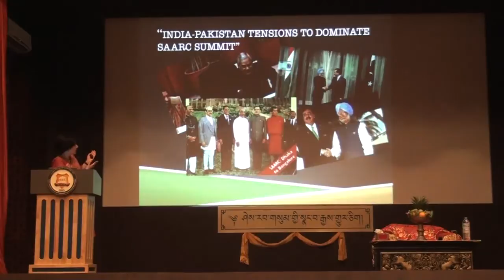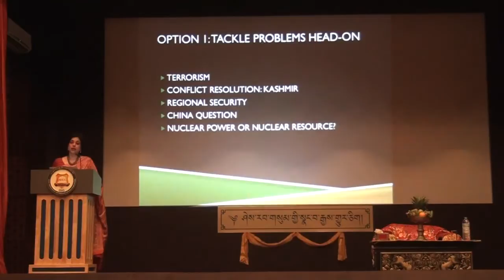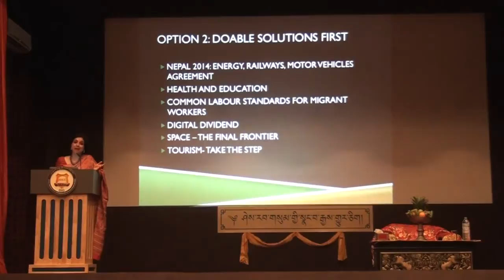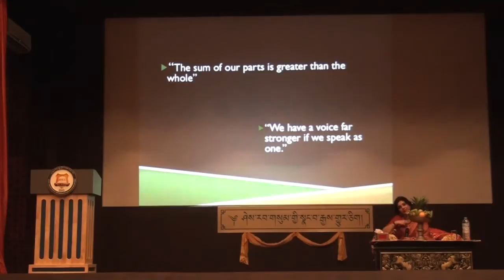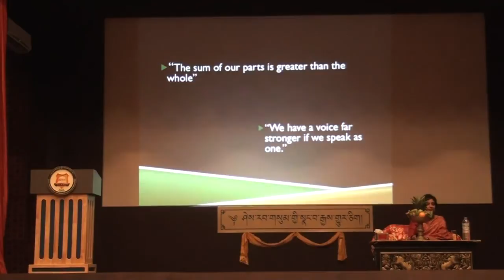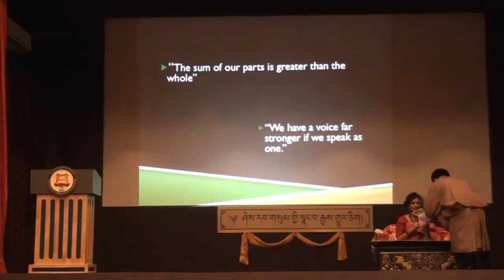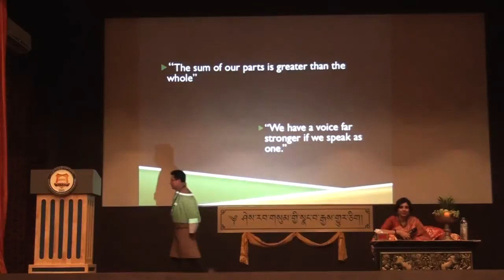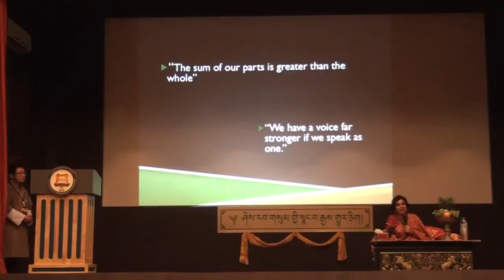SAARC Beyond India-Pakistan - Suhasini Haidar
8th Friday Forum Lecture by Suhasini Haidar on "SAARC Beyond India-Pakistan"  14 November 2014, Royal Institute for Governance and Strategic Studies (RIGSS) Phuentsholing BHUTAN